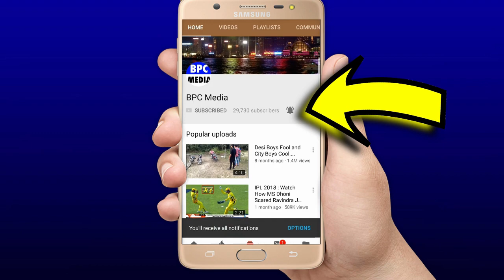DC VS KKR 2021 HIGHLIGHTS|| IPL 2021 | Delhi vs Kolkata 2021 Highlight, शुभमान गिल रसेल का आया तूफ़ान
DC VS KKR 25 IPL Match Highlights: Delhi Capitals vs Kolkata Knight Riders Highlights रसेल का आया तूफ़ान

DC VS KKR 25 IPL Match Highlights: Delhi vs Kolkata Highlights: शुभमान गिल रसेल का आया तूफ़ान